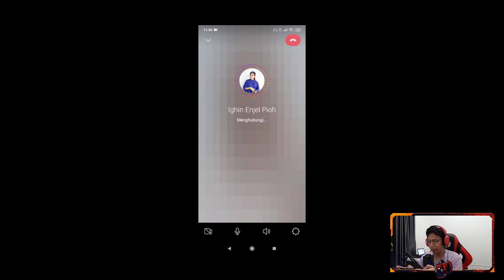Game Tawuran Terbaik Rockstar Games ! The Warriors PPSSPP Ukuran Kecil Di Android !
Game Tawuran barbar terbaik dari rockstar games nih guys yang bisa kalian mainkan di HP android, nama gamenya The Warrior, dengan ukuran yang kecil aja loh^^